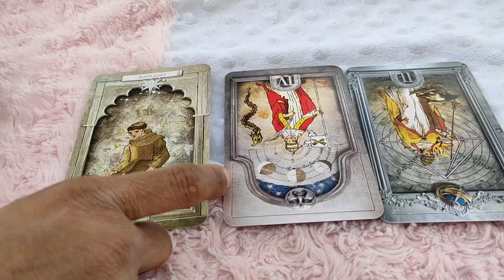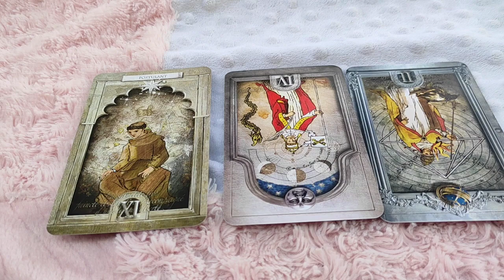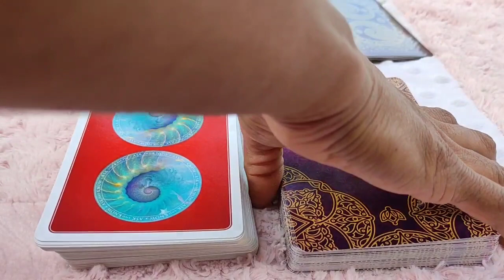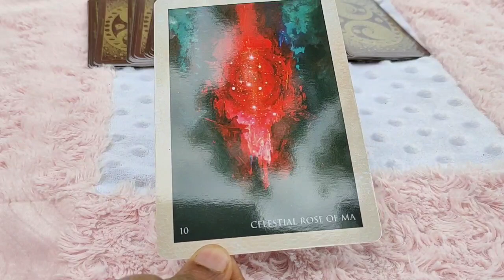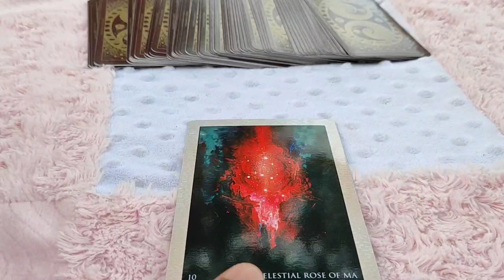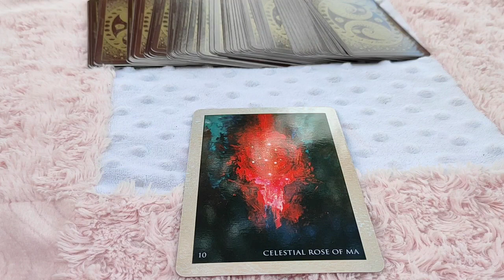Aries ♈ Intuition is helping you... listen !! ♈ Daily Love Tarot Reading 18 January 2021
Hi guys !

support
For Daily Readings: